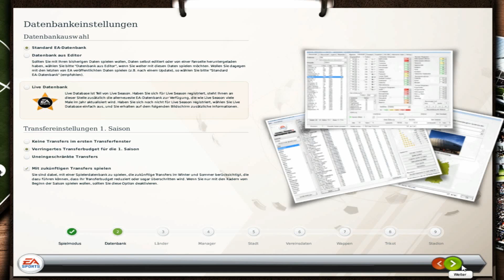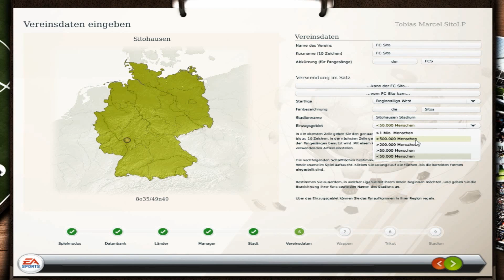Let's Play Fussball Manager 13 #042 - Der Neubeginn: FC Sito [DE] [HD]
Die Saison ist vorbei. Und wie ihr fleißig mitbestimmt habt, werden wir nun mit dem neuen FC Sito in der Regionalliga West starten, mit lauter richtig geilen Klubs. ;) Heute stellen wir soweit alles ein, das es dann losgehen kann. Uns, das Stadion, die Sachen die den Verein ausmachen. Die Spieler werden wir uns dann nächste Folge ansehen. ;)
"Fussball Manager 13"
Fußballsimulation von Bright Future und EA (2012)